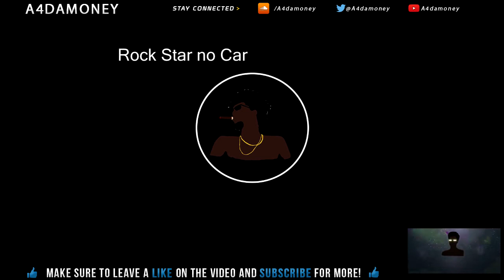Drugrixh Hext x Scarfo da Plug x Gucci Mane type beat RsNc (Prod. by SafeHouseChris & A4damoney)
Leases $70
Exclusive $500